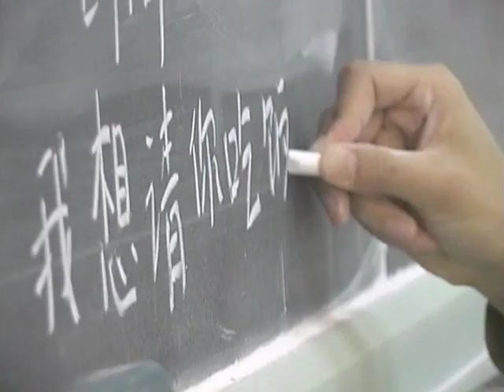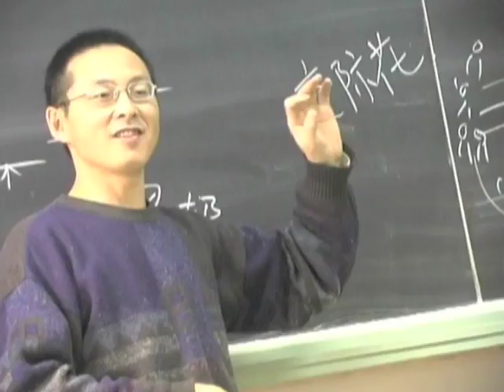The Beijing Center for Chinese Studies